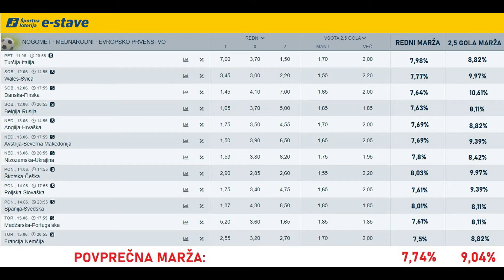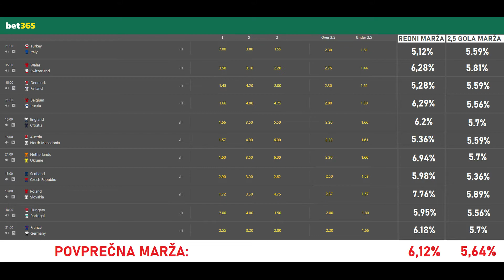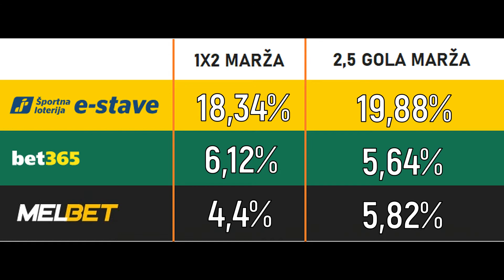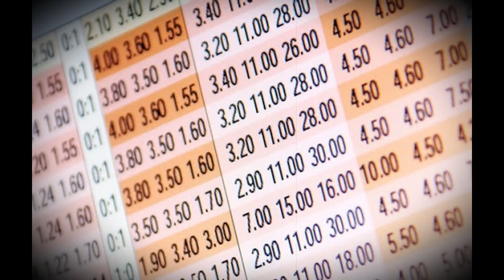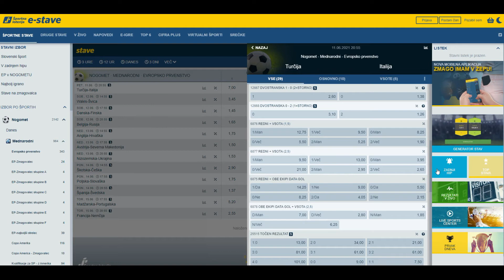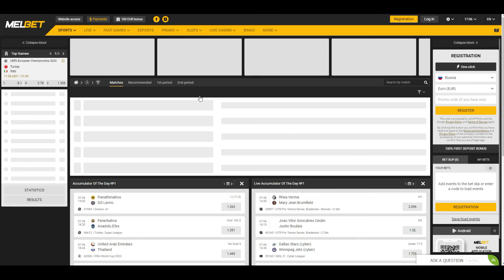Poglej katera stavnica ima NAJVIŠJE KVOTE, SUPER PONUDBO IN MEGA BONUS!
Za 100% BONUS do 130 EUR ob registraciji vpišite bonus kodo: brdopara.
Za kakršnokoli pomoč pa me lahko kontaktirate na FB.